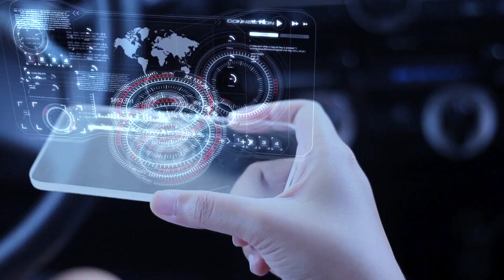งานนักวิทย์รุ่นใหม่สร้างไทยไปด้วยกัน – Reinventing Thailand @ Young Scientists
นายกรัฐมนตรีพบนักวิทยาศาสตร์รุ่นใหม่
“นักวิทย์รุ่นใหม่สร้างไทยไปด้วยกัน – Reinventing Thailand @ Young Scientists”
วันพุธที่ 31 ตุลาคม 2561 เวลา 08.00 – 11.00 น.
ตึกสันติไมตรี (หลังนอก) ทำเนียบรัฐบาล

จัดโดย กระทรวงวิทยาศาสตร์และเทคโนโลยี